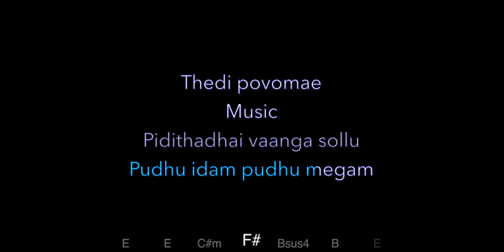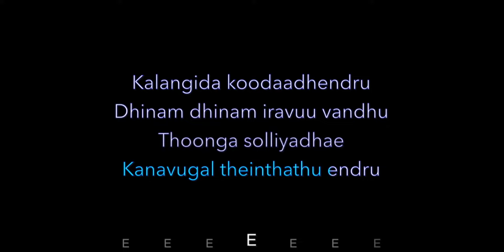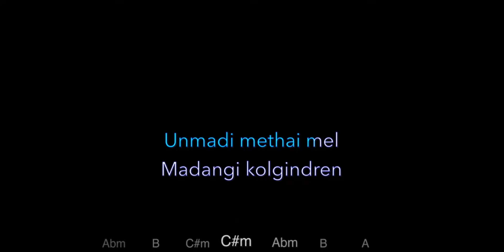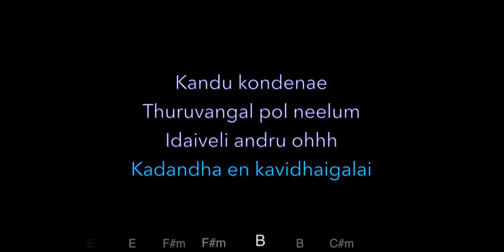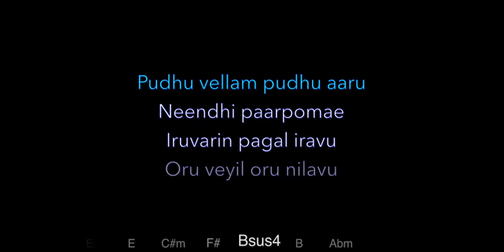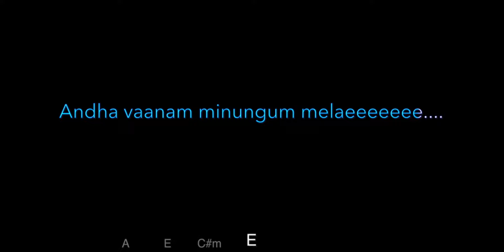Unakkenna Venum Sollu | Karaoke | With lyrics & chords | Yennai Arindhaal | Harris Jayaraj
Unakkenna Venum Sollu With Chords.
High-quality Karaoke songs.